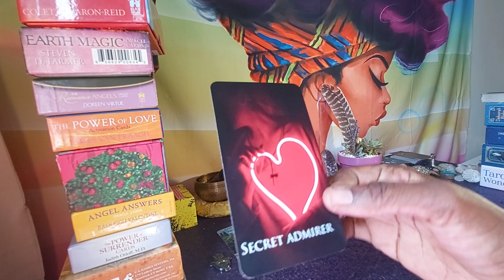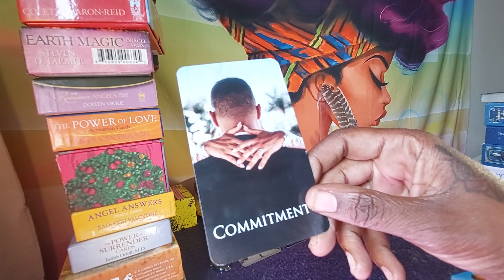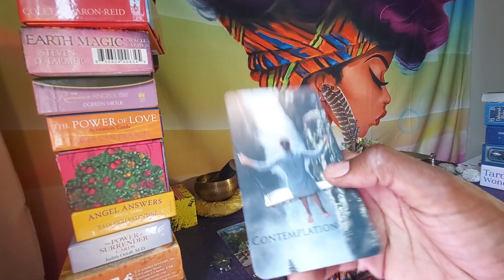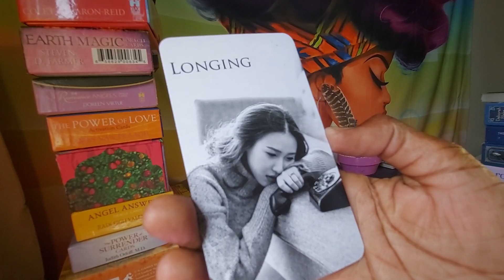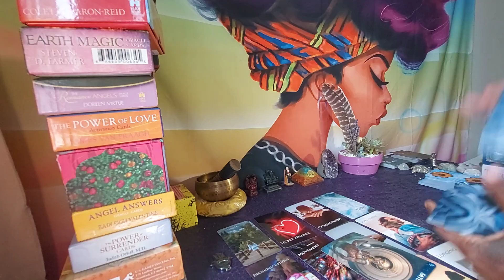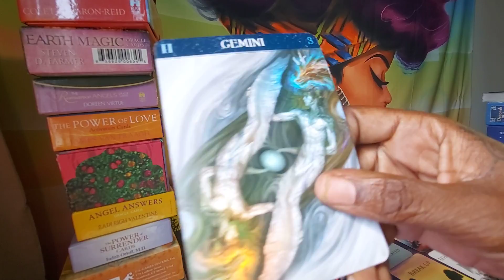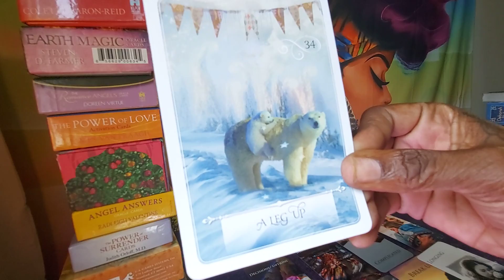CANCER ♋ I BEEN LONGING FOR YOU MY LOVE 💓💘❤ AUGUST 2021